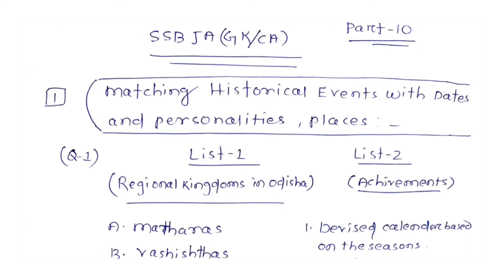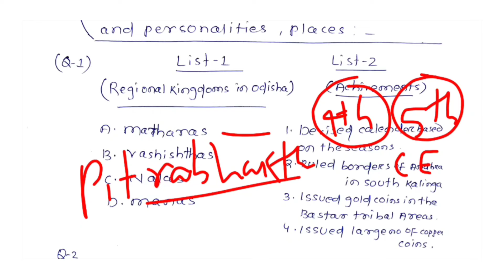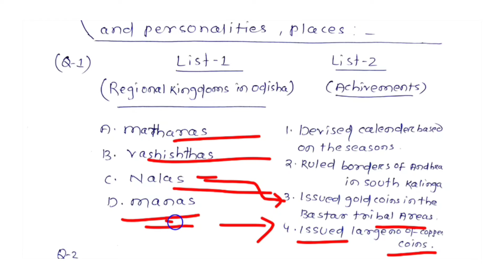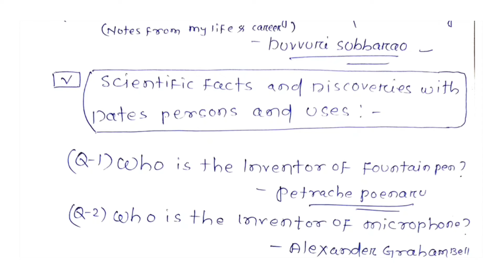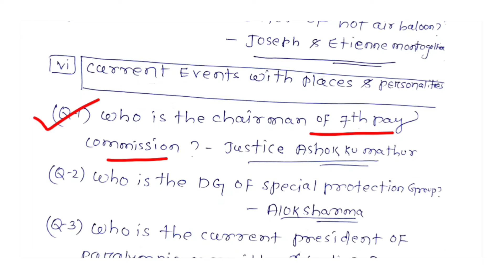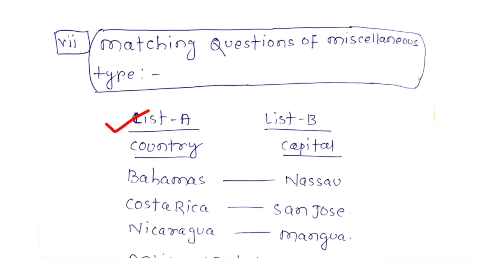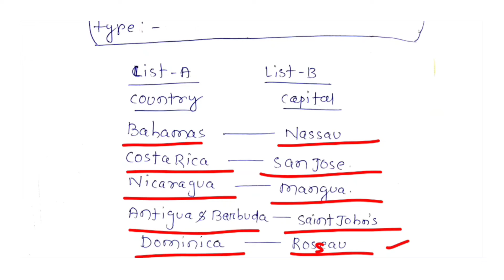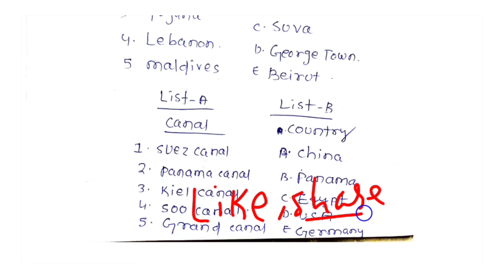SSB JA GK CA |Part-10 |Selection Question Discussion |According to Syllabus ✅General Knowledge